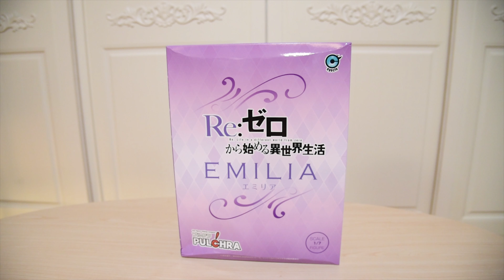【Figure開箱】PULCHRA 愛蜜莉雅-紫色睡衣＼EMT！／1/7 Re:從零開始的異世界生活【Noboru】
PULCHRA終於推出艾米莉婭甜蜜睡姿模型
整體都不錯, 做工上精緻, 指甲也很細緻
但唯一要彈的地方是手部分跟枕頭的緊貼度不夠, 分離了的感覺
不過整體很滿意~喜歡的話幫我點個讚和分享喇~